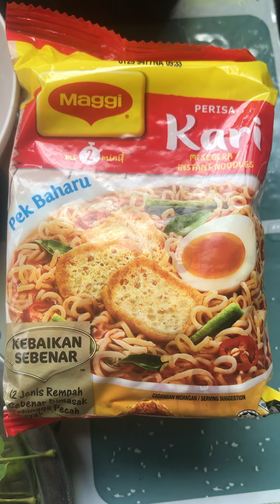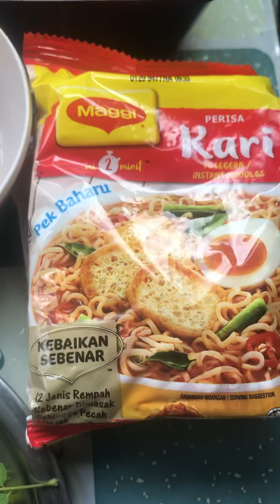MAGGIE GORENG AYAM - MALAY VERSION (REQUESTED)